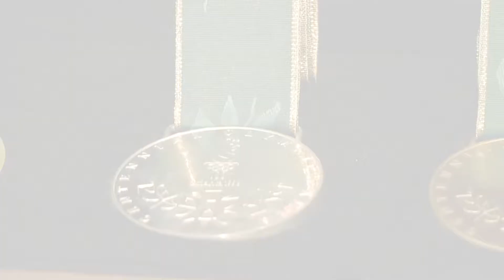American Champions The Quest for Olympic Glory 2016